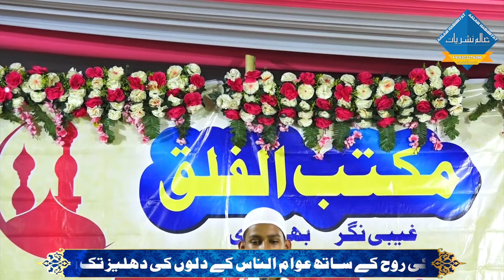Wazu Ki Sunnate | وضو کی سنتیں | Khan Shazeb Mohammad Mushtaq | Maktab Al Falaque Khan Compound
Wazu Ki Sunnate
Khan Shazeb Mohammad Mushtaq
Salana Jalsa 2022
Maktab Al Falaque
Khan Compound Gaibi Nagar

وضو کی سنتیں
خان شہزیب محمد مشتاق
سالانہ جلسہ و تقسیم انعامات2022
مکتب الفلق خان کمپاؤنڈ غیبی نگر بھیونڈی
ناشر : حافظ محمد عالم بستوی
 (عالم نشریات یوٹیوب چینل)

الــــســــلام عليــــــكــم ورحــمـۃ اللـــــہ تعـــــالیٰ وبــــرکـــاتــــہ

عالم نشریات ایـــک اســلامــی واصـــلاحــی چیــنل ہـــے جـــس کا مقــصـد دین اســـلام کــو اُس کـی روح کــے ســاتــھ عــوام الــــناس کــے دلوں کـی دہــلـیز تـــک پـہنــچـانا ہے

میــــں بنــــی گـــــھنٹی کـــــو بھــــی دبــــــائیں تـــــاکہ اگلـــی Videos کــــــی جــــــــانکاری
آپ کـــــو سب ســـــے پہــــلے مـــــــل ســـــــکے  (شکــــــــــــریہ

مـحــمــد عــالــم بستــــوی
بھیـــــونڈی مہــــاراشـــٹر